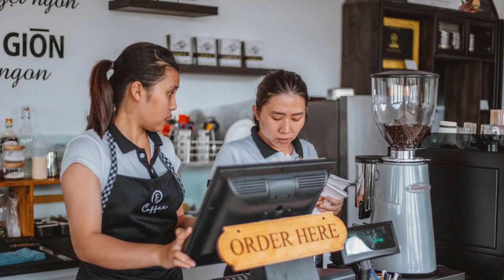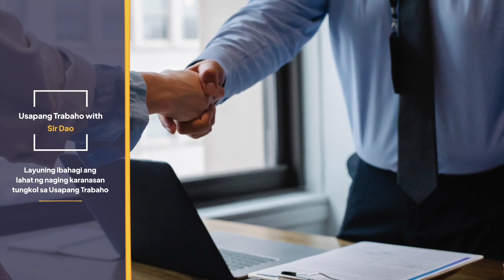Paano mag-apply na service crew sa fast food restaurant (Part 2)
Panoorin ang iba pa nating topic tungkol sa Usapang Trabaho.

Job Hiring Tips and Tutorial

Paano mag-apply sa Isang Company?

Paano saguting ang mga Interview Questions? and Let’s Practice)

Facebook: DARWIN P. PABLO or @darwinppablo1986

Instagram: DARWIN P. PABLO or @darwinppablo

TikTok: DARWIN P. PABLO or @darwinp.pablo